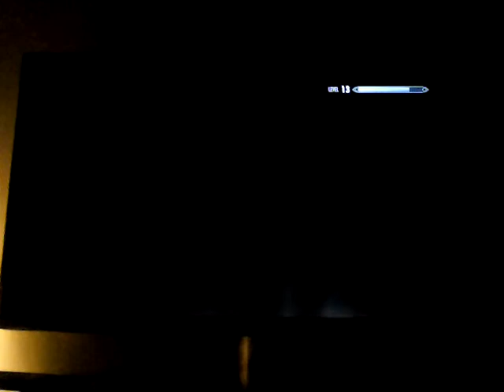Skyrim Let's-Play - DIE! - (60)